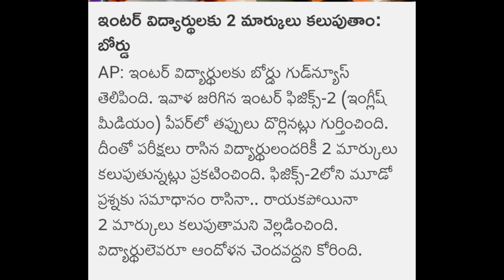AP inter exams 2023 latest update|AP intermediate2023